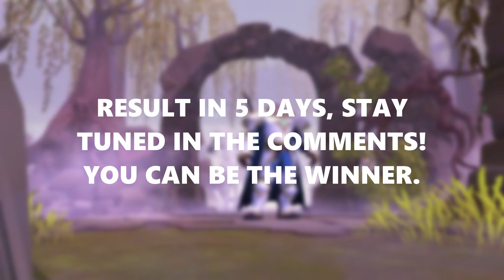2500+ Damage🤔 in ONE SHOT Pt.15